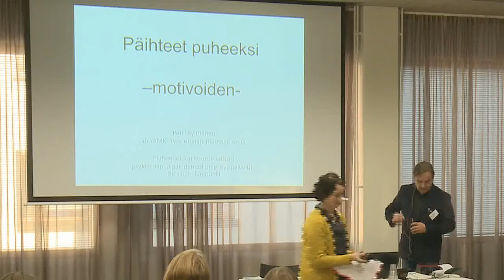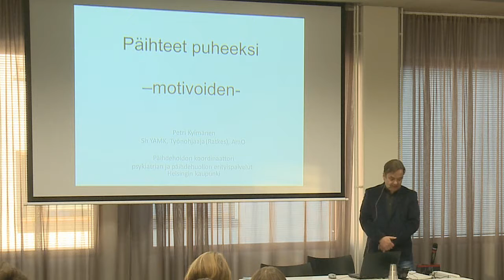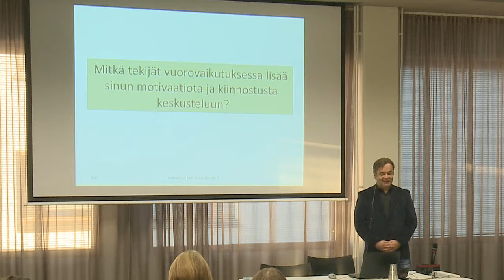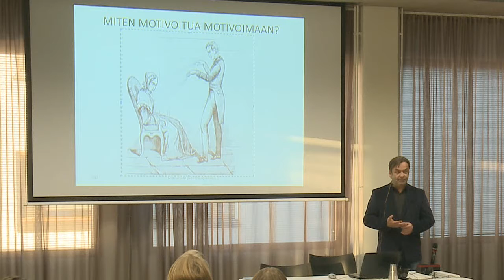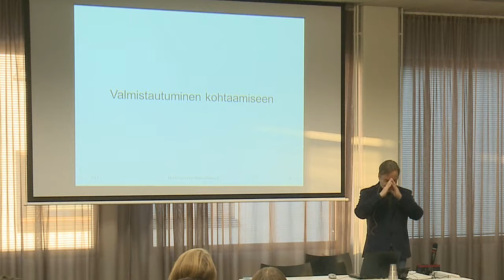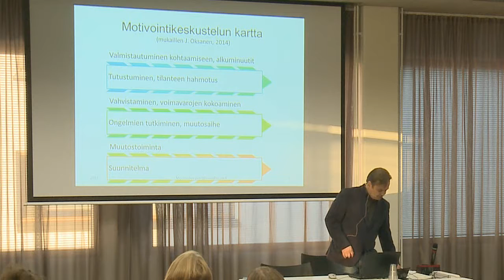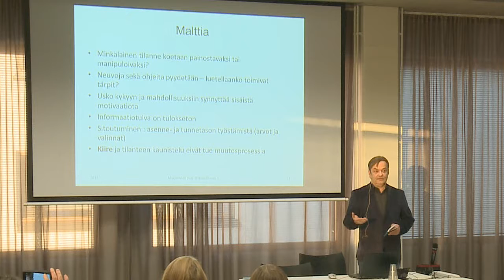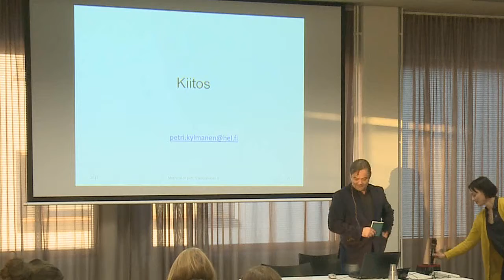Päihteet puheeksi motivoiden – työkaluja arkeen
sairaanhoitaja, työnohjaaja, päihdehoidon koordinaattori Petri Kylmänen, psykiatrian ja päihdehuollon erityispalvelut, Helsingin kaupunki